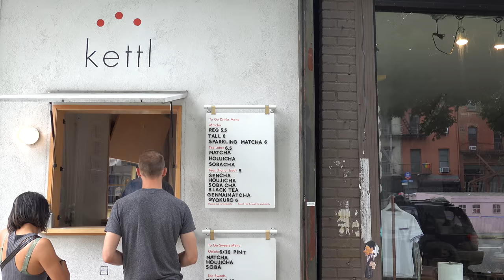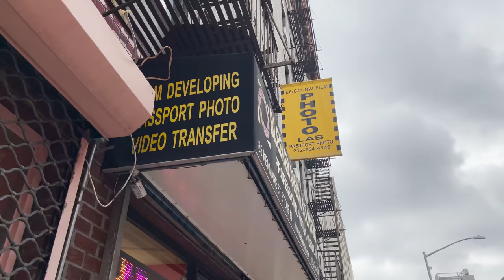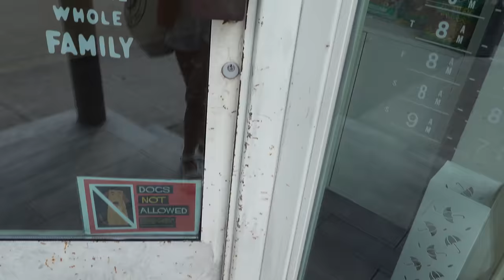I FINISHED THE BROOKLYN LOFT (+ I got a new job...)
BOOK THE LOFT! OR DM @abrooklynloft on instagram

people featured in this vlog:
Alice @stalkalice
Erika @Erika_Fox
Kaelin @KaelinFox
Elena @ElenaTaber

MY JEWELERY:
RINGS: Mejuri rings/necklaces
earrings: vintage market finds!